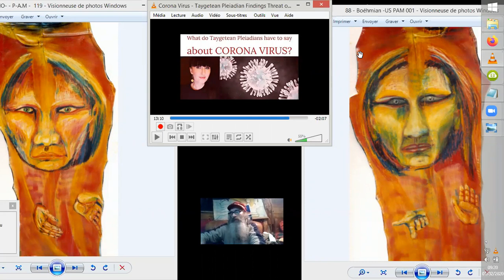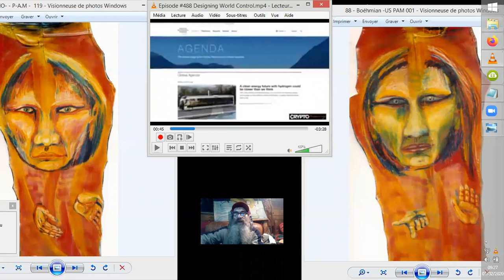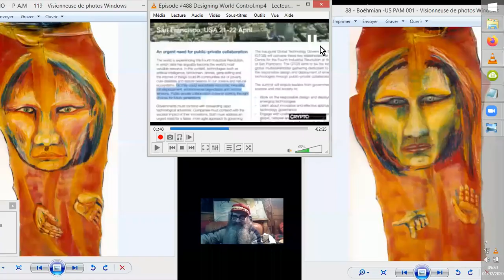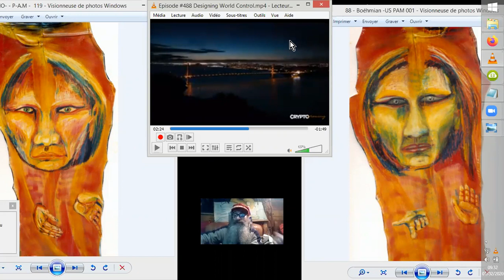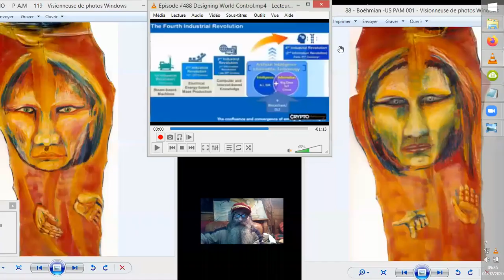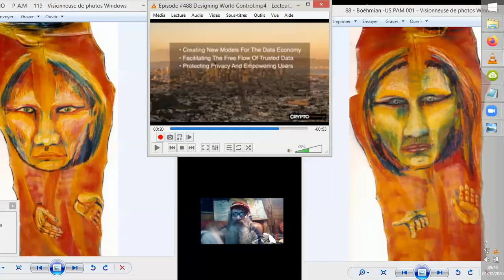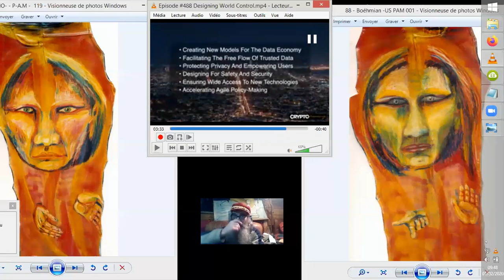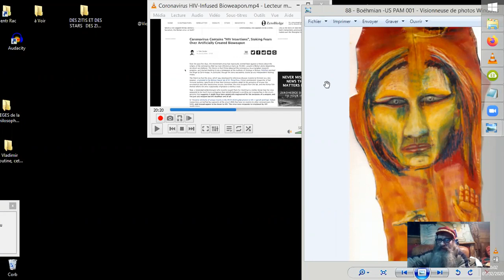CORONAVICIUS POLYVALENT MULTI-TACHES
Nous allons ici discuter à partir des hypothèses de plusieurs sources plus ou moins humaines sur la situation de l'épidémie de CORONAVIRUS au Wuhan, en Chine.
Depuis l'idée que tout ça n'est qu'une grippe aux conséquences amplifiées à des fins de vaccinations apeurées, et plus, jusqu'à celles qui en découlent.
Le danger serait notamment dans les traitements qu'i£$ nous proposeront, plus ou moins de force, à mon avis. (THE GRAY STATE est à nos portes
 On prendra aussi quelques news de Dick Allgire, qui nous prévient que durant le chantier les travaux continuent au niveau N.O.M., et notamment au sujet de la QUATRIEME REVOLUTION INDUSTRIELLE en cours, centrée autour du monde de la DATA, NOS DATAS !! (Nous ! (Alerte !!) )
Sources :

Corona Virus - Taygetean Pleiadian Findings: Threat or Hoax?
•1 févr. 2020
Cosmic Agency

31 janv. 2020
CryptoViewing

Crows flying over Wuhan city. Crows are known to smell the
DUPA News

playlist accablante sur la situation Wuhan.

list=PL5asgbPPWcZepj1XEQBx0w5YKUJZNkRw9
DUPA News